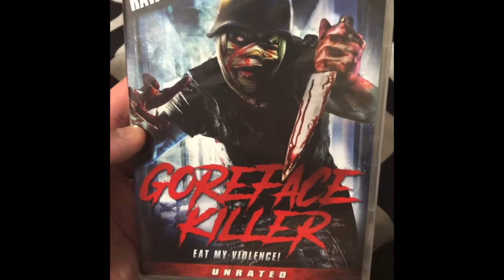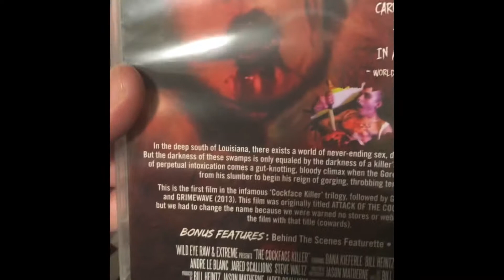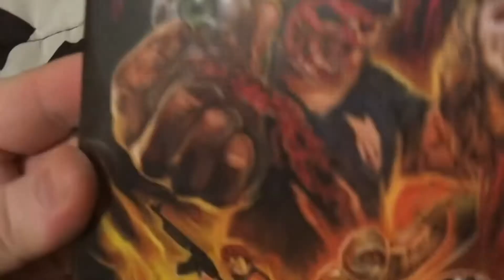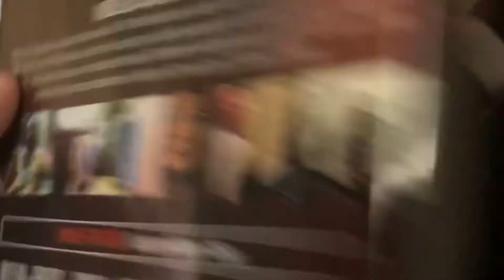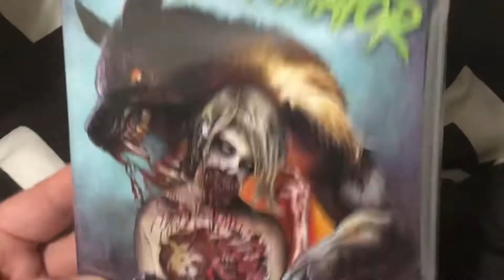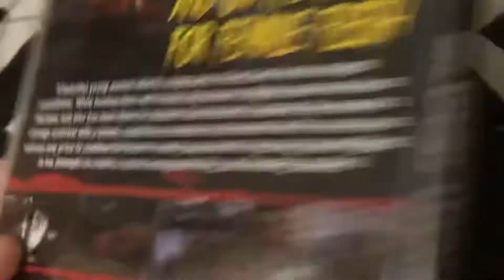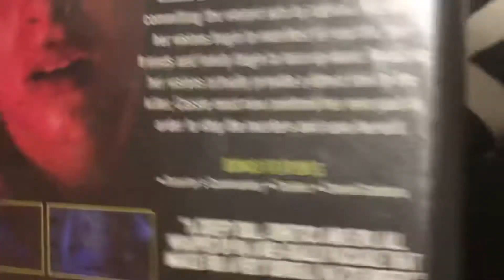SPECIAL WILD EYE UNBOXING 3